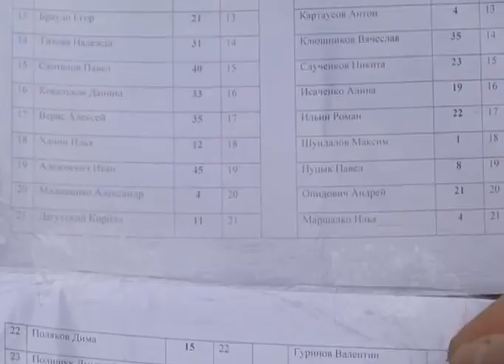Районные соревнования по спорт ориентированию 10 10 2016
В преддверии светлого праздника Дня матери Центр туризма и краеведения  детей и молодежи «Паруса»  провел  районные соревнования  по спортивному ориентированию.